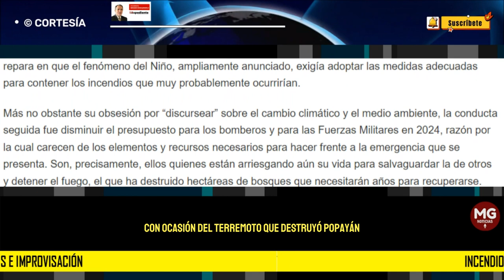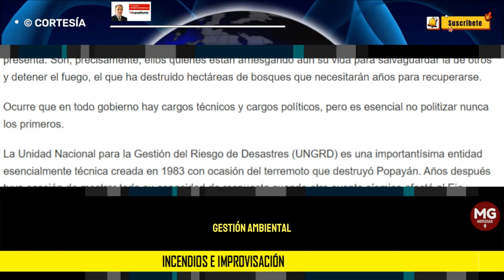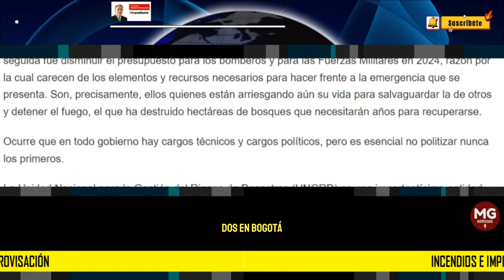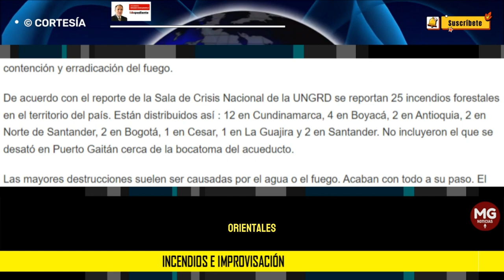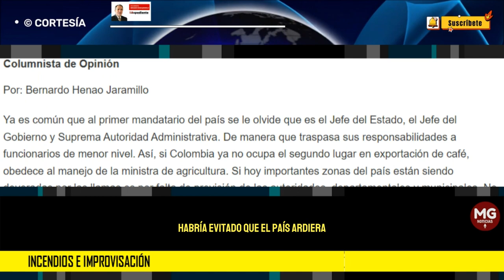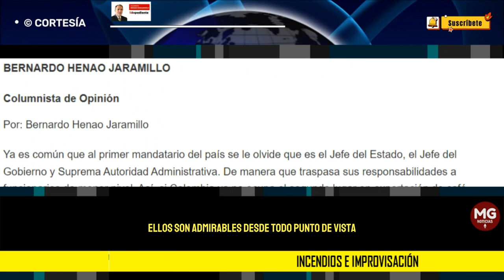INCENDIOS E IMPROVISACIÓN ⛔ Por: Bernardo Henao Jaramillo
Ya es común que al primer mandatario del país se le olvide que es el Jefe del Estado, el Jefe del Gobierno y Suprema Autoridad Administrativa. De manera que traspasa sus responsabilidades a funcionarios de menor nivel. Así, si Colombia ya no ocupa el segundo lugar en exportación de café, obedece al manejo de la ministra de agricultura. Si hoy importantes zonas del país están siendo devoradas por las llamas es por falta de previsión de las autoridades, departamentales y municipales. No repara en que el fenómeno del Niño, ampliamente anunciado, exigía adoptar las medidas adecuadas para contener los incendios que muy probablemente ocurrirían.